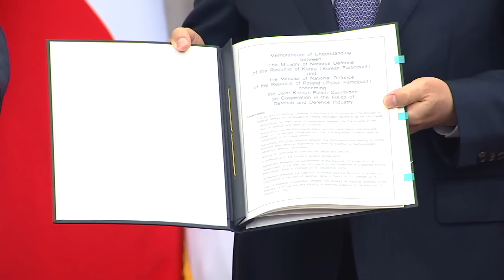[2023 튼튼한 국방] 폴란드 수출 FA-50 1호기 출고…화력격멸훈련 참관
지난해 FA-50 전투기 폴란드 수출계약이 체결된 지 9개월 만에 전투기의 최초 출고식 행사가 열렸습니다.
뒤이어 한·폴란드의 국방·방산협력 공동위원회 그리고 폴란드 장관은 우리 군의 화력격멸훈련도 참관했는데요. 조다니엘 기자가 전해드립니다.

지난 7일 한국항공우주산업 사천 격납고에서 폴란드 수출예정인 FA-50 전투기의 최초 출고식 행사가 열렸습니다.

이날 출고식은 지난해 9월 한국항공우주산업이 FA-50 전투기 48기에 대해 폴란드 수출계약을 체결한겁니다.

출고식에 이어 이종섭 국방부장관과 마리우슈 부아쉬착 폴란드 부총리 겸 국방장관은 ‘제1차 한·폴란드 국방·방산협력 공동위원회’를 열었습니다.

이 장관과 부아쉬착 부총리의 만남은 지난 2월 폴란드에서 열린 양국 장관회담 이후 약 4개월 만으로

우리 무기체계 도입에 대한 폴란드 정부의 높은 신뢰감과 향후 양국 간 국방·방산헙력 확대 의지를 확인했습니다.

이번 위원회에서 양 장관은 지난해 1차 계약 이후 대규모 방산수출 계약이 안정적으로 이행되고 있는 점을 높이 평가했습니다.

이 장관은 양국이 쌓아온 신뢰를 바탕으로 후속 계약과 폴란드 현지 생산 등을 언급하며 부총리의 관심과 지지를 당부했습니다.

국방협력 분야에서도 같은 무기체계를 운용하는 양국 군인들의 교차 방문과 군사훈련 실시방안, 한국 내 무기체계 운용교육과 훈련방안에 대해 논의했습니다.

공동위윈회 이후 양 장관은 승진과학화훈련장을 방문해 이종섭 국방부장관이 주관한 2023 연합합동 화력격멸훈련을 참관했습니다.

우리 군의 작전수행 능력을 폴란드측이 직접 현장에서 확인함으로써, 향후 양국 간 국방·방산협력을 더욱 다양한 영역으로 확대해 나갈 것으로 전망됩니다. 국방뉴스 조다니엘입니다.